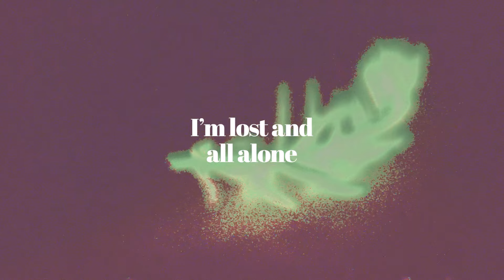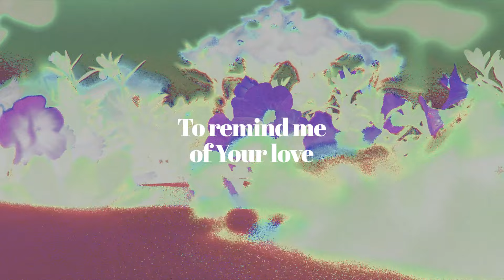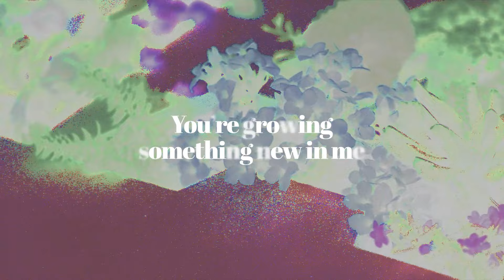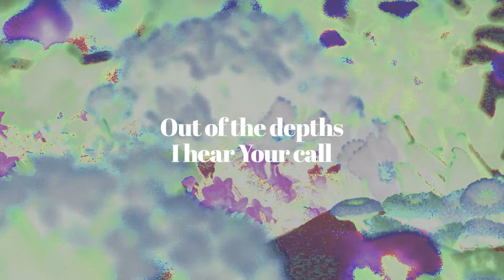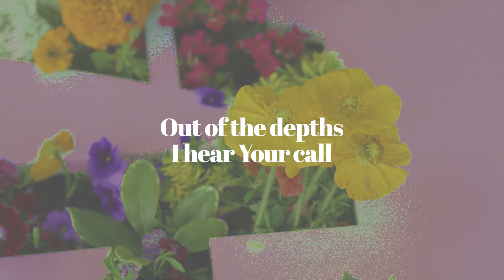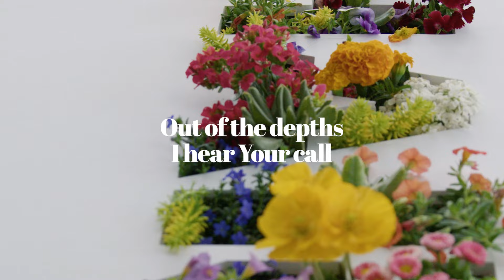Harvest [Live] (Official Lyric Video) - Rev Music feat. Tori McCrea and Tim Brummel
We are a collection of artists using music to glorify Jesus and build his church.

Video by Mason Bumgarner

LYRICS

Verse 1
I know that You can hear my call
Through the silence and the noise
I'm buried and my hope feels gone
I’m waiting on Your voice

Verse 2
As the water rises over me
I'm lost and all alone
Surround me with Your perfect peace
I’m waiting on You Lord

Chorus
You won’t let the darkness
Take what You have buried
God of every harvest
Knows when I am ready

Rooted in Your promise
Covered by Your mercy
Finish what You’ve started

Verse 3
Your faithfulness is all I need
To remind me of Your love
You're growing something new in me
I know that You’re not done

Bridge
I lift my hands to meet You
Out of the depths I hear Your call
Only Your Word brings breakthrough